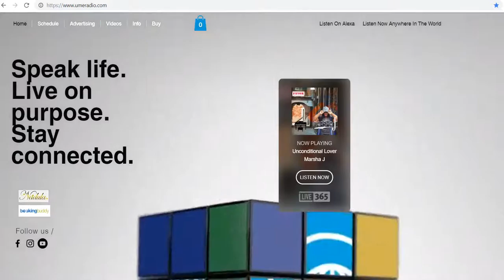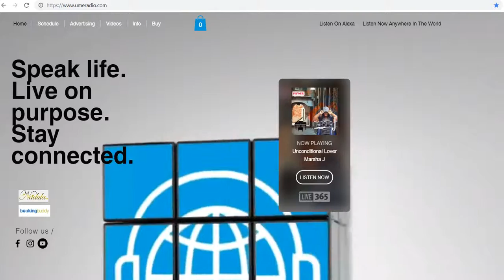Marsha J - U-Me Radio Live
All copyright music used are paid for use on U-Me Radio